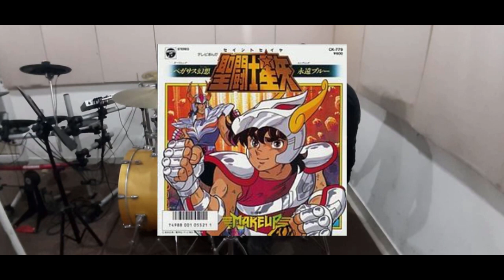PEGASUS OST (cover by Awank)